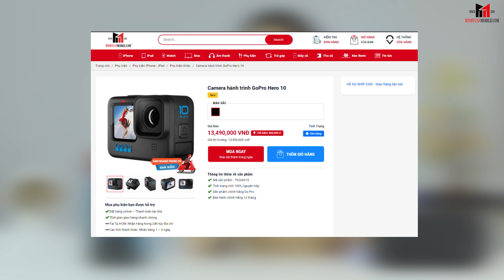ĐẬP HỘP CAMERA HÀNH TRÌNH GOPRO 10 XỊN SÒ | Minh Tuấn Mobile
Gopro là camera hành trình nổi tiếng thế giới và rất quen thuộc với những phượt thủ và những người đam mê quay chụp. Hôm nay đập hộp cho các 1 em Gopro 10 đỉnh cao mới toanh tại nhà Minh Tuấn Mobile.
Địa chỉ:
✪ 287 Xô Viết Nghệ Tĩnh, Phường 15, Q.Bình Thạnh (Hỗ trợ đến 24h mỗi ngày)